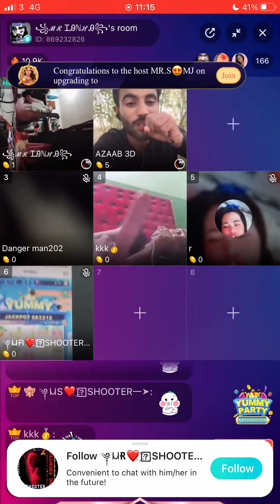Bigo Fight | Abusing | World Class Abusers | Pakistan Chat Room Funny